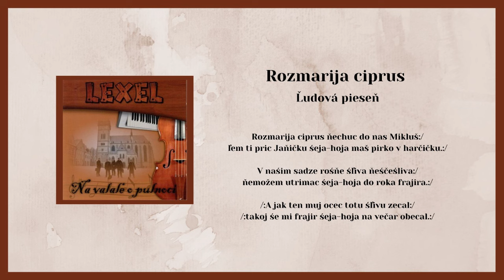LEXEL, Rozmaria ciprus, ľudová, Videorohaľ 13 LEXEL, Rozmaria ciprus, ľudová, Videorohaľ 13 LEXEL